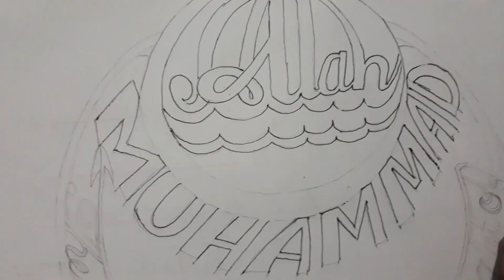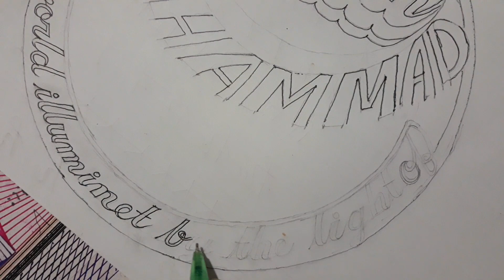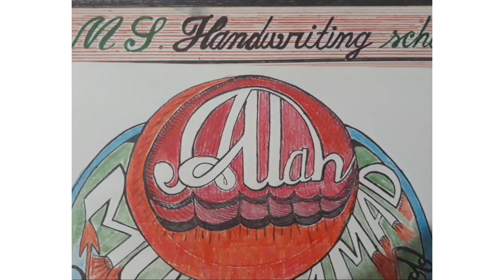ISLAMIC CALLIGRAPHY ## ISLAMIC CALLIGRAPHY ART 2021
ISLAMIC CALLIGRAPHY ART 2021